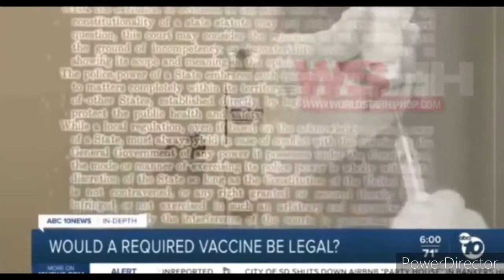Will you go to jail for not taking the vaccine?